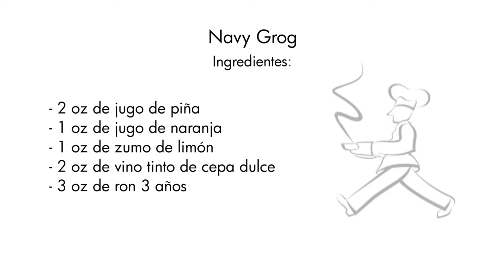Cóctel. Navy Grog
¿Alguna vez lo habías probado?